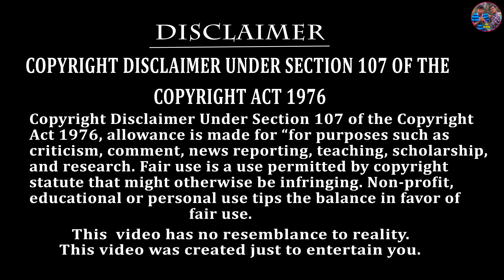চোর VS পুলিশ 🚨🚨 || চোরে চোরে মাসতুতো ভাই || Chor Police Comedy 🚓🚓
চোর VS পুলিশ
    ভিডিও কেমন লাগলো comment করে জানাও